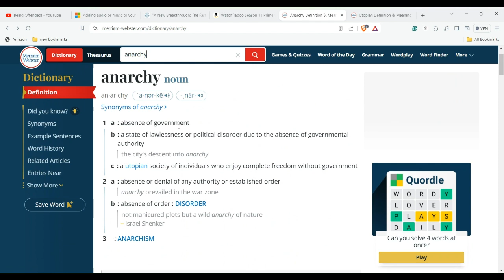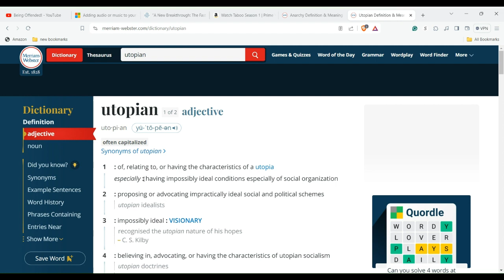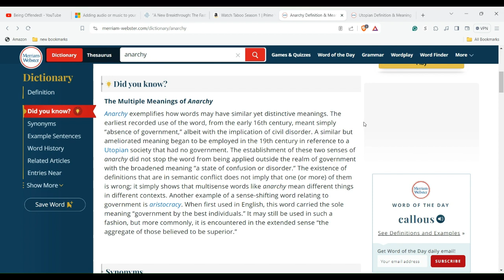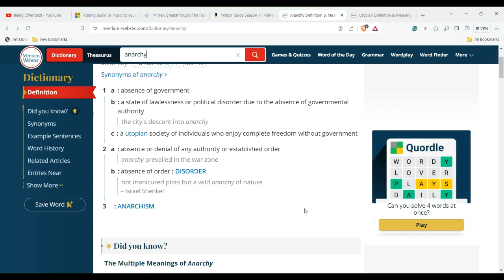What Is Anarchy?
I want to be left alone.

This brings us to Anarchism, which may be described as the doctrine that all the affairs of men should be managed by individuals or voluntary associations and that the State should be abolished. Benjamin Tucker